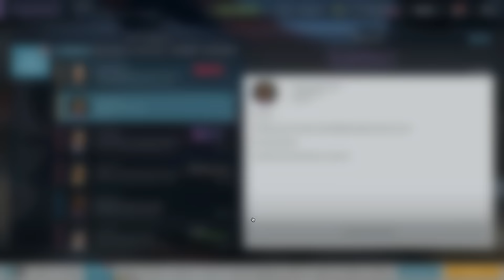Motorsport Manager - Gameplay ITA #7 - Questa scuderia stupisce il Mondo